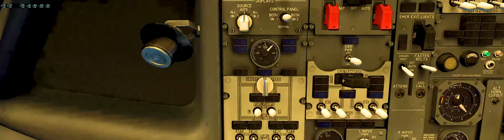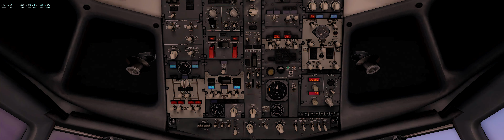X-Plane 11 Tenerif Sur GCTS to Fuerteventura GCFV on VATSIM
Weekend fun flight with friends after a very long time :)